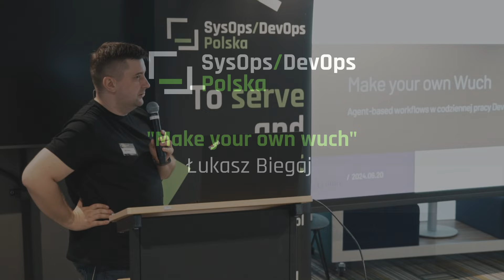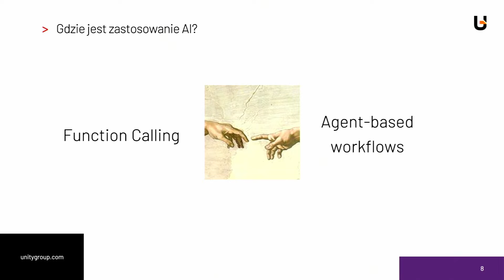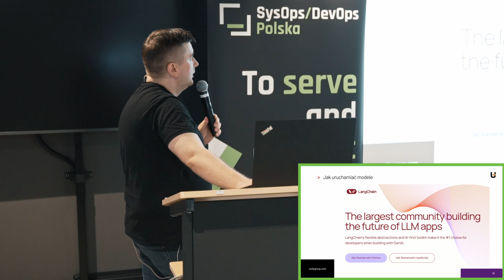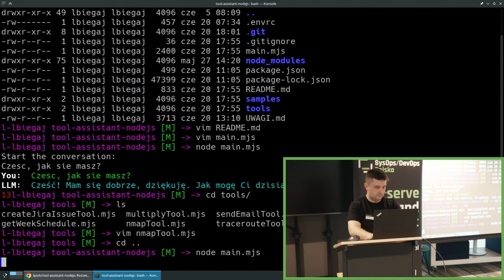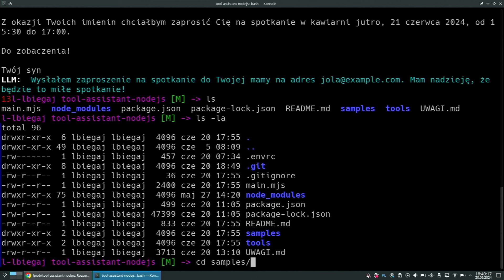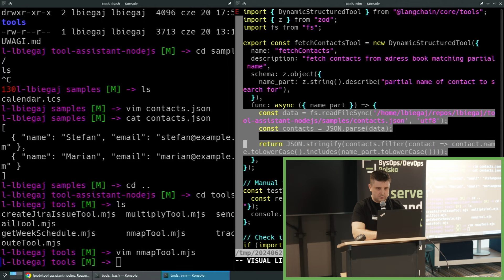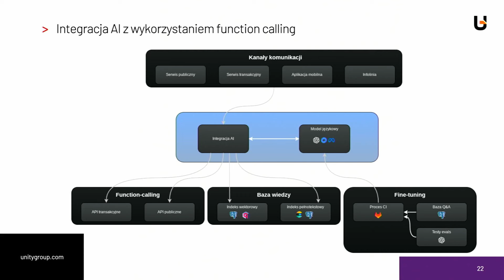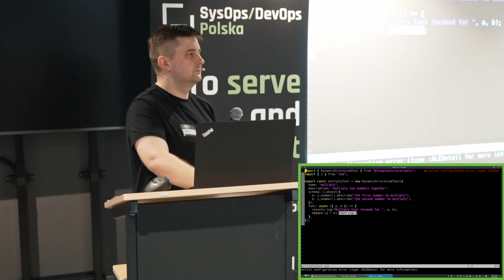[#517] Make your own wuch - Łukasz Biegaj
🔥Nagranie z SysOps/DevOps Kraków MeetUp #18 z dn. 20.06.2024🔥

Zapraszamy na bezpośrednią i niezwykle praktyczną demonstrację, w jaki sposób można wykorzystać agent-based workflows do codziennej pracy DevOps/SysOps. Łukasz pokaże, jak modele językowe uruchamiane lokalnie mogą wykonywać zaprogramowane przez nas zadania. Dzięki temu procesy automatyzacji stają się bardziej elastyczne i dostosowane do indywidualnych potrzeb. W efekcie, codzienne operacje mogą być realizowane szybciej i bardziej efektywnie.

📲 Śledź Social Media SysOps/DevOps Polska i bądź na bieżąco!

🗓️ Dołącz do lokalnej grupy i sprawdź nadchodzące MeetUpy w Twoim mieście!

🌐Zainteresował Cię temat prelekcji? Dowiedz się więcej na naszych szkoleniach